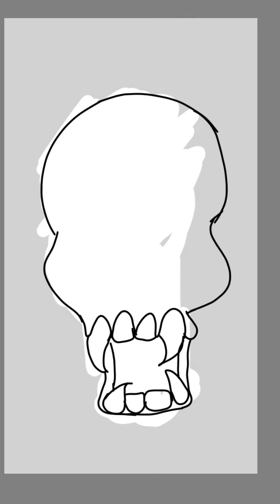Happy Halloween 1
Full song in the description